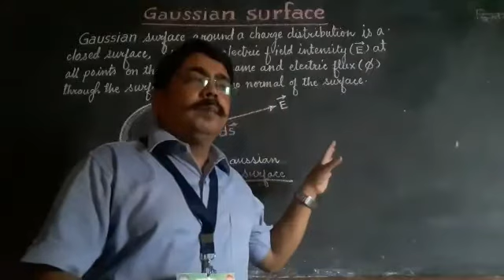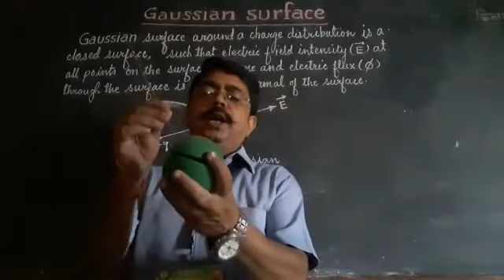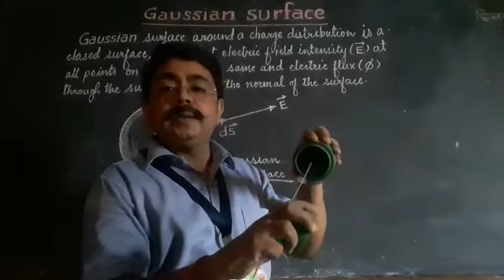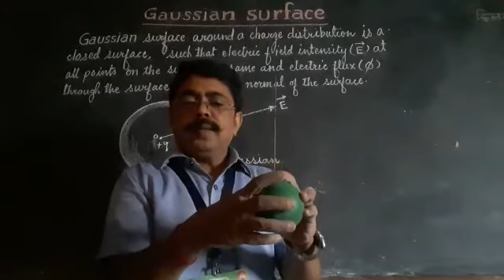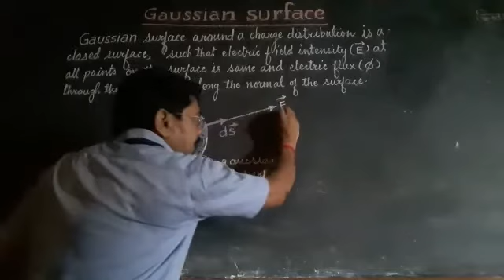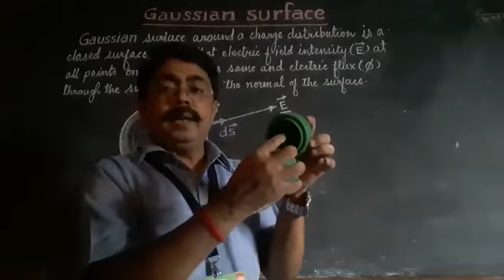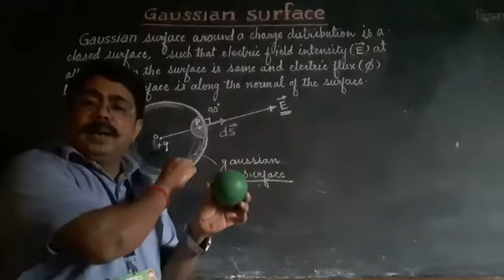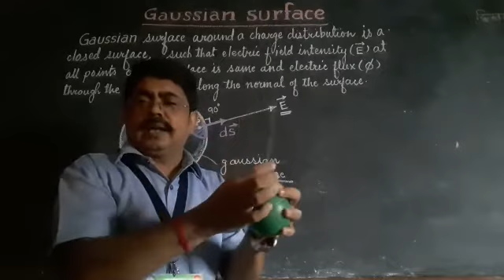Lecture-22(part-1),PHYSICS,Class-12(CBSE/JAC),Topic-Concept of Gaussian surface.